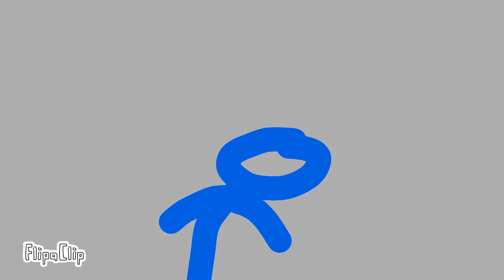First stick fight animation